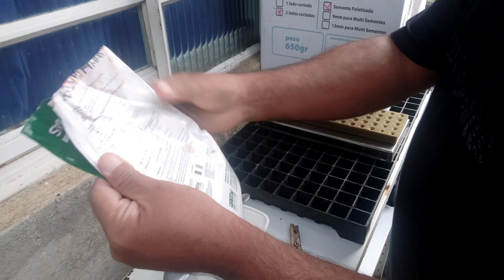● ALFACES COM 50 DIAS E RESPONDENDO COMENTÁRIOS DOS VÍDEOS!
- Olá pessoal, um ótimo dia a todos!!!

- Hoje compartilho com vocês como está o desenvolvimento das alfaces após 50 dias de bancada desde a germinação e também respondo alguns comentários feitos nos vídeos do canal. Comento sobre bomba, o tempo de desenvolvimento das mudas e das alfaces, complementação e pedra brita para a cama de cultivo!

- Convido a todos a assistirem!

- CUPONS DE DESCONTO para adquirir produtos diversos nas lojas dos nossos parceiros RAMOS HIDROPÔNICOS e CÉCIL BALIEIRO:

● E para quem procura por aeradores, mídias biológicas, etc, segue o link da Loja do Cécil Balieiro - MIX VIDAS:
- ENTRE POR ESSE LINK E PARA TER O DESCONTO DE 5% USE O CÓDIGO: aqpCoyote_XXM0YH5HF9T2

 (mencionar que foi indicação do Paulo Pinto)

*Não excluiremos o grupo do WhatsApp, mas pedimos a todos que queiram participar, que migrem ou entrem pelo convite do TELEGRAM*

- AGRADEÇO A TODOS PELAS DICAS, COMENTÁRIOS...PELOS LIKES...ATÉ PORQUE ESTAMOS TODOS JUNTOS, BUSCANDO SEMPRE MELHORIAS, TANTO NO SISTEMA DE AQUAPONIA, QUANTO CRIAÇÃO DE PEIXES, PLANTAS, ENTRE OUTROS!!!

...E PARA QUEM QUISER DAR AQUELA FORÇA E APOIAR FINANCEIRAMENTE O CANAL E O NOVO SISTEMA:

Paulo Pinto
Banco 260 - Nu Pagamentos S.A.
Agência 0001
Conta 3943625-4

- APOIO ESPONTÂNEO TÁ PESSOAL, AJUDANDO OU NÃO, JÁ AGRADEÇO A TODOS PELA PRESENÇA!!!

- Muita saúde a todos e até o próximo vídeo!!!